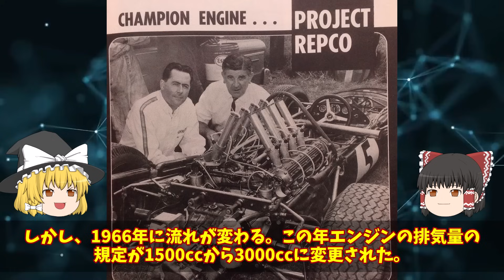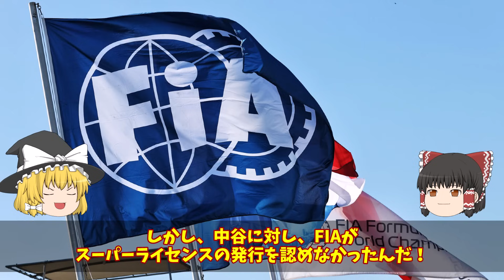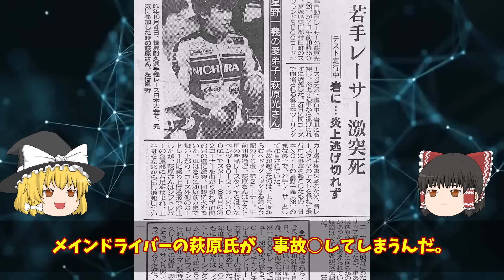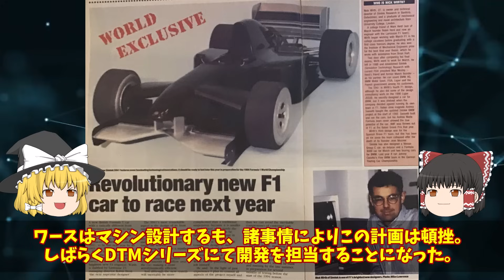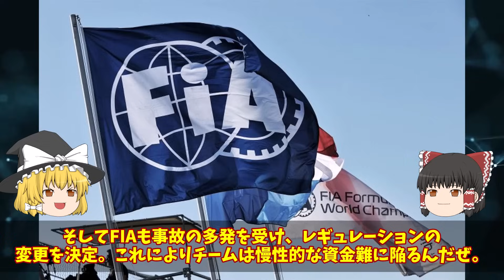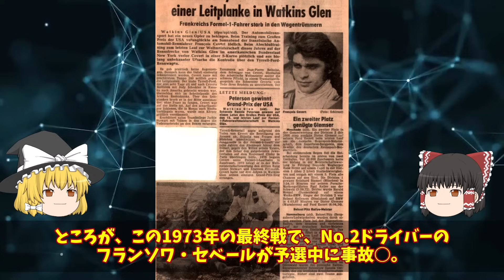お金に振り回された末路？90年代F1チーム4選【ゆっくり解説】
【チャプター】
00:00 オープニング
00:21 ブラバム
08:30 レイトンハウス
17:24 シムテック
21:40 ティレル

▼背景素材
Ahmad Gulabi様